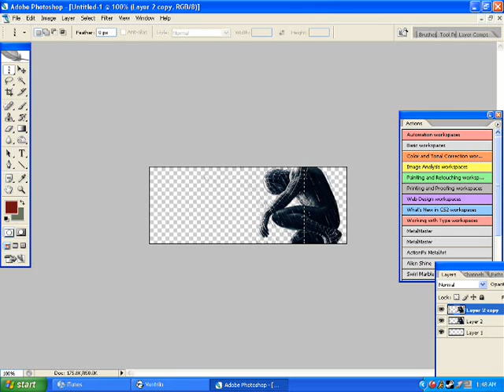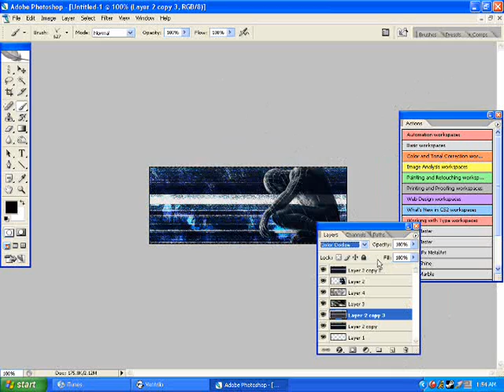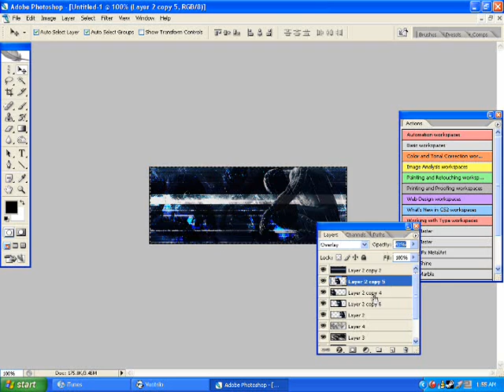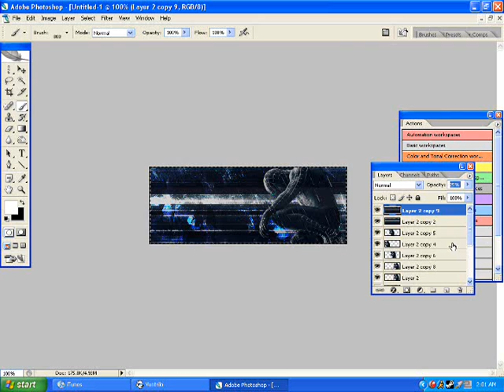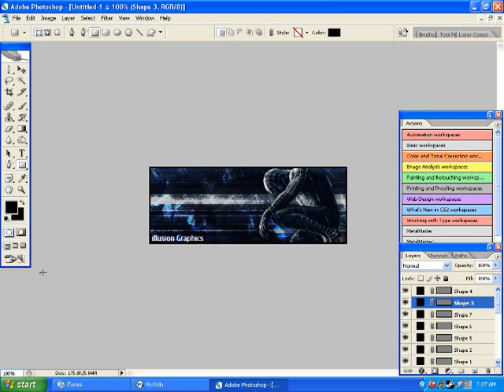Making a sig in Photoshop CS2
me making a sig in photoshop using a spiderman 3 render